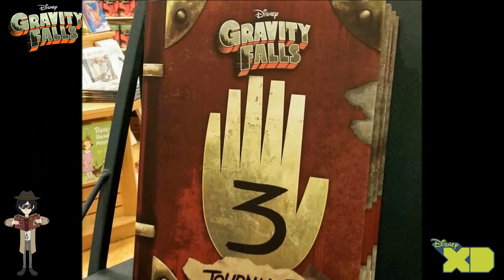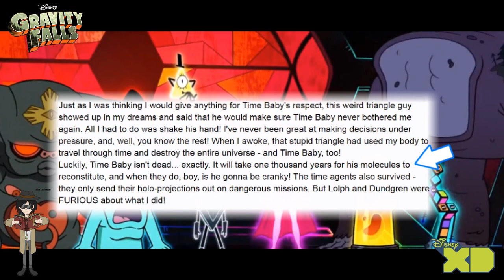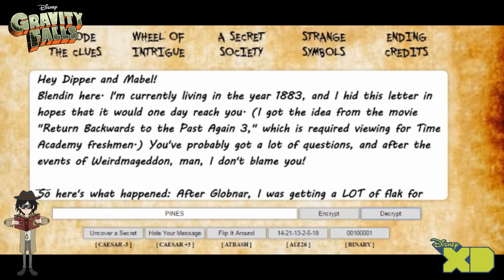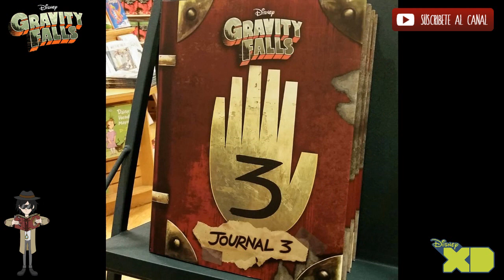¿El Nombre De Dipper Y Paradero De Blendin? La Guía de Phil Sobre Lo Inexplicable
La imagen de Phil el mago es de uso exclusivo del canal de PHIL EL MAGO y VOLCKOLAC. Algunas de las imágenes mostradas aquí, son pertenecientes a FANARTS, se agradece a TUMBLR y DEVIANTART, así como a los artistas y los fans. Ahora ya puedes DONAR al canal y así ayudar a que más proyectos vean la luz. Advertencia no hay fechas precisas de cuándo saldrá cada vídeo en este canal, agradecemos su comprensión.

Producción y Edición de Vídeo: Phil el Mago
Análisis de: Phil el Mago
Gracias a: Los Suscriptores y No Suscriptores del canal